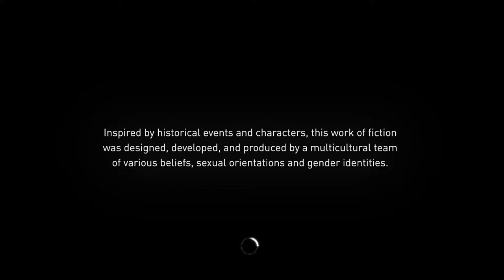Assassin's Creed Syndicate Walkthrough Gameplay Part (AC Syndicate) XboxOne S Let's Play